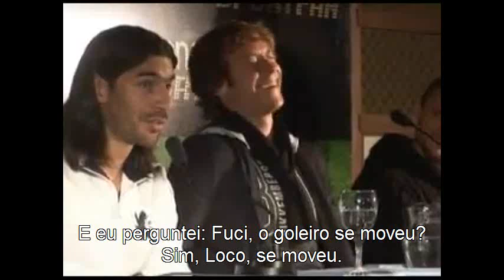Cavadinha Loco Abreu Copa [Legendado]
Abreu la Picó!!
El Loco la pico!!! Contado por él mismo!

A piada da cavadinha de Loco Abreu (Botafogo) na Copa do Mundo da Africa do Sul 2010.